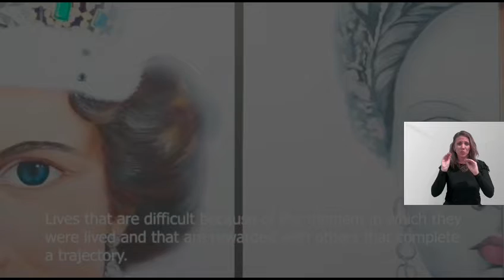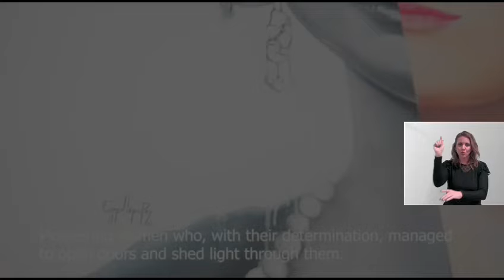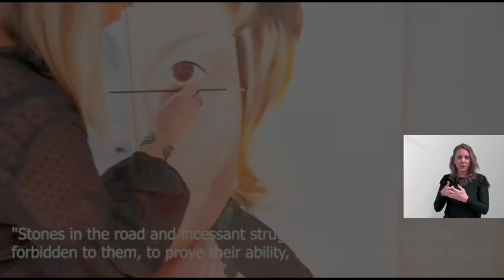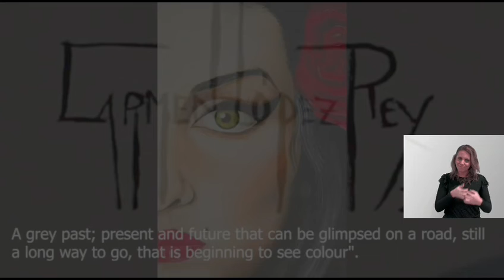Signado Sororidad-Somos una. Proyecto pictórico